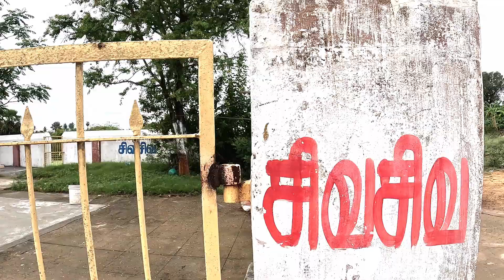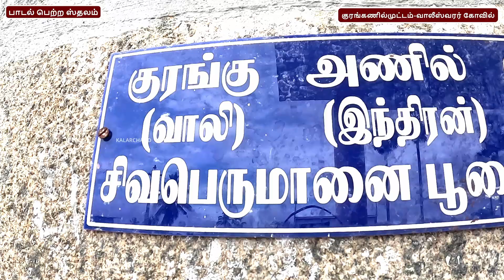Padal Petra Sthalam | குரங்கணில்முட்டம் வாலீஸ்வரர் கோயில் | Thiruvannamalai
In this video you are going to visit virtually, one of the padal petra sthalam located at thiruvannamalai district kuranganil muttam. And the temple is dedicated to loed shiva named valeeswarar and thus the temple also called as valeeswarar temple. This video will be explaining you the interesting facts and the history of the temple. Hope you will enjoy it and watch the video fully.